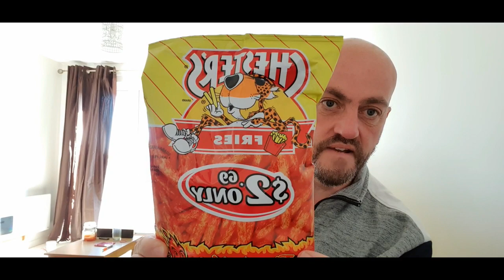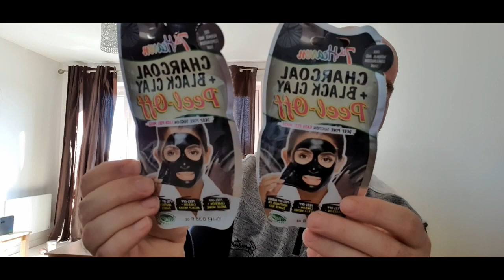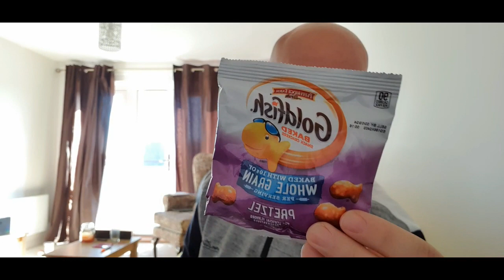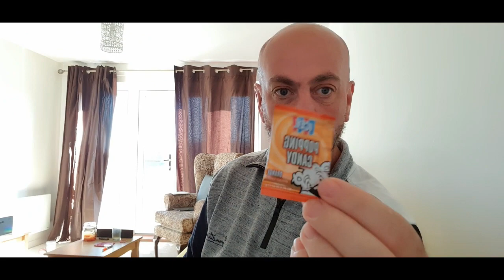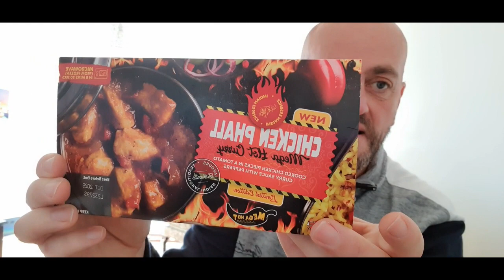Try some American candy thanks to Rob scooby and scooby 25/10/2023